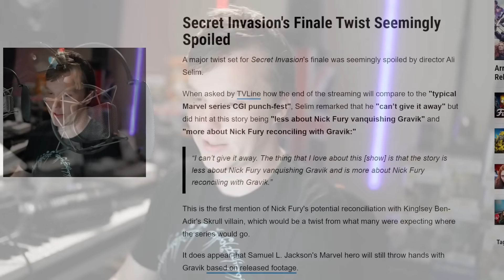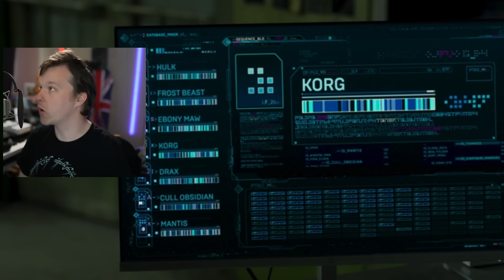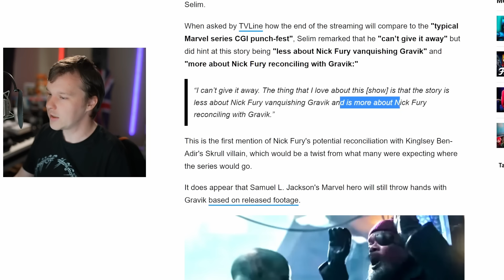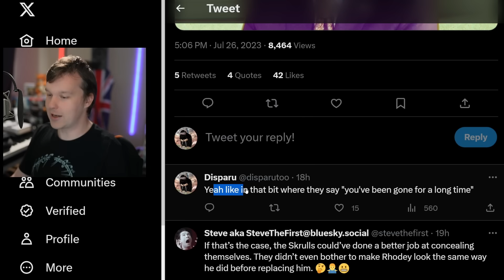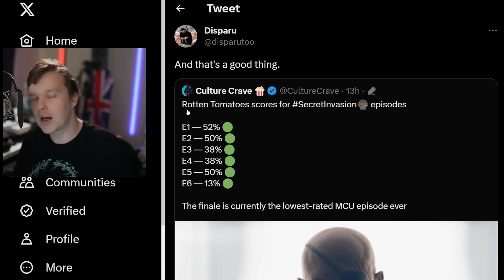Secret Invasion Review FINALE - Doubling Down on TRASH Season 1 Episode 6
Secret Invasion Season 1 Episode 6 review finale of Marvel's latest Disney+ MCU show. The final episode features Samuel L Jackson as Nick Fury who goes to a hospital. Emilia Clarke as G'iah takes of Gravik as they turn into ultimate Super Skrulls. And where the director doesn't know what Marvels Secret Invasion is even about. But does this set off a spin off MCU show for Emilia Clarke? Is Secret Invasion worth watching on Disney+ ?